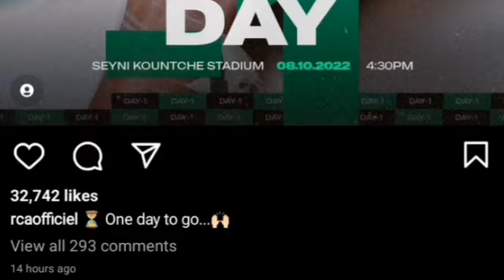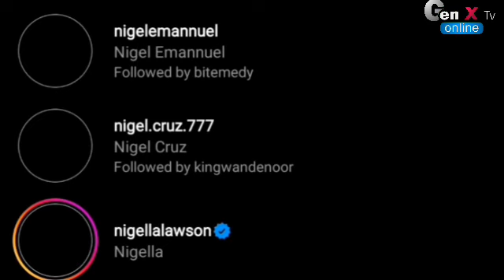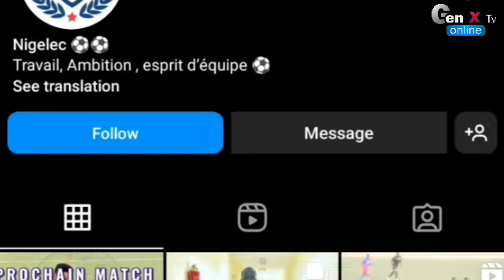🔴LIVE: NIGELEC VS RAJA CASABLANCA....CAF...